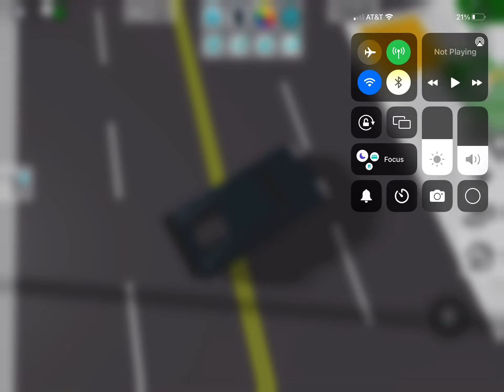THEY HAVE XXXTENTACIONS CAR IN ROBLOX BROOKAHVEN